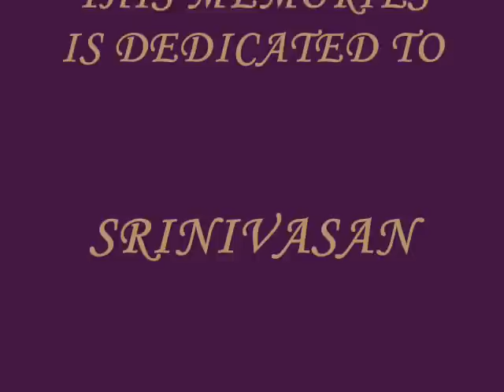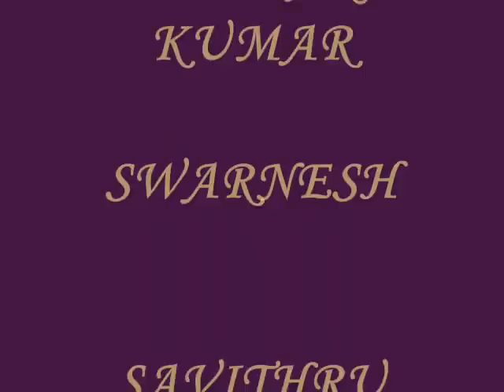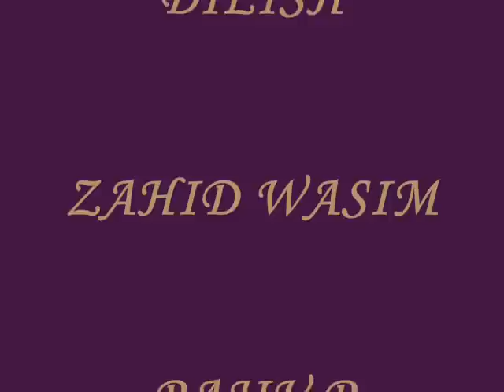SCHOOL MEMORIES.wmv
GILL ADARSH 2010 PASSED OUT STUDENTS.

THIS VIDEO IS DEDICATED TO ALL OUR FRIENDS AND TO OUR SCHOOL.

                                                                                           CREATED BY
                                                                                            @@@ SRINATH M @@@